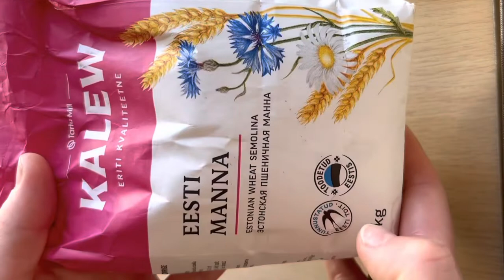How to dry flowers for epoxy resin | Flower Preservation - Forget Me Not flower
Hi! Today I will show you how to easily dry and press Forget Me Not flowers at home. Forget me Not flowers are one of the best flowers for using in epoxy resin crafts. They will maintain their beautiful blue color for long time.
All you need is to pick flowers, find an old book and buy semolina and napkins. Use napkins without any pattern, cause pattern will leave marks on delicate Forget Me Not flowers. Also I don't suggest to use baking paper.

You can use dried and pressed Forget Me Not flowers in different resin crafts. They are also perfect for making resin jewelry. You can use them to make birthday cards for someone who loves nature and flowers. Forget Me Not flowers have a beautiful meaning so you can gift them to someone special in your heart and thoughts.